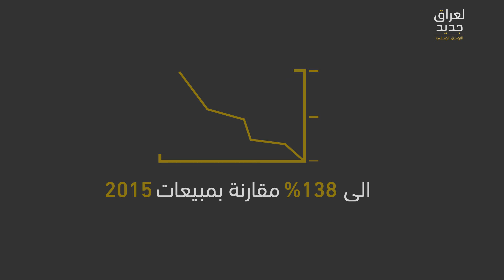حماية الاسمنت العراقي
‫العراق يمنع استيراد الإسمنت التجاري لدعم االاقتصاد_العراقي كيف؟ تابع الفيديو